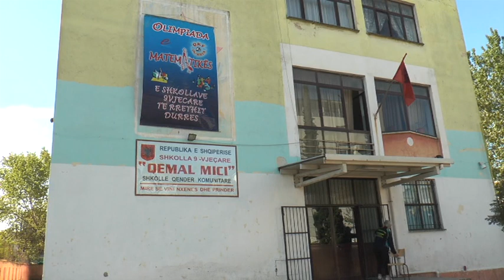Durrës 300 nxënës pjesëmarrës në Olimpiadën e Matematikës